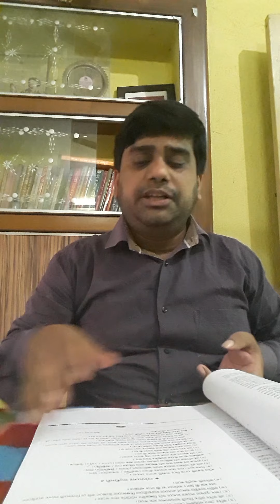ষষ্ঠ শ্রেণি, বাংলা, দ্বিতীয় ভাষা, কবিতা- প্রার্থনা, কবি - রবীন্দ্রনাথ ঠাকুর